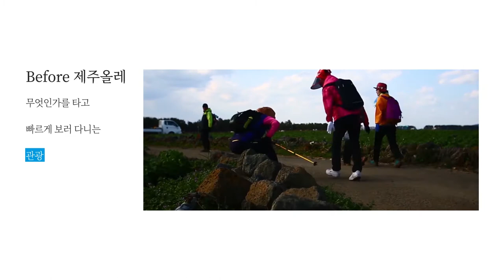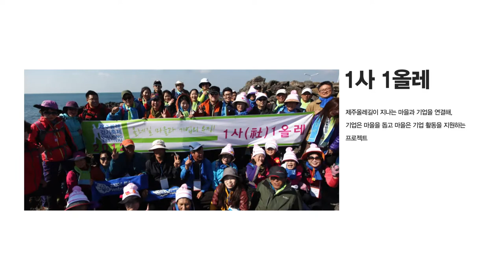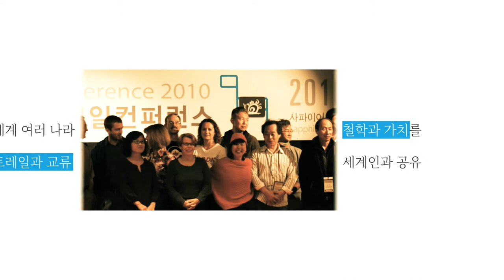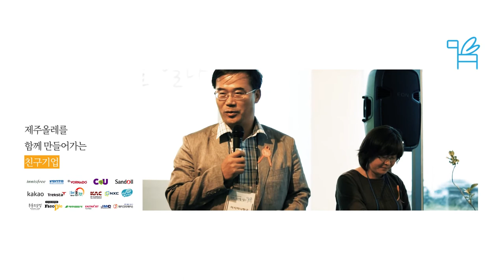[JEJU OLLE 10th] 제주올레 10주년 기념 영상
JEJU OLLE 10th (Since 2007)

올해는 '제주올레' 탄생 10주년이 되는 특별한 해 입니다.

제주도에 뿌리를 내려 아무도 걷지 않던 곳에 길을 내고
그 길 위를 걷는 사람들이 하나, 둘씩 늘어나고
이제는 제주 뿐만 아니라 일본 규슈, 몽골에서도
제주올레 길을 꼭 닮은 자매의 길을 걸을 수 있습니다.

불가능을 가능으로 만드는 제주올레의 도전은 계속 됩니다.
지금까지 제주올레를 함께 만들어주신
지역민, 자원봉사자, 후원자 분들 외 수많은 올레 가족 여러분들
앞으로의 100년도 놀멍 쉬멍 꼬닥꼬닥함께 걸어요.

제주올레 10년, 당신 덕분입니다.
진심으로 고맙수다예